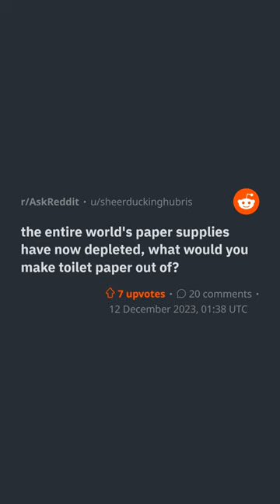the entire world's paper supplies have now depleted, what would you make toilet paper out of?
(r/AskReddit) the entire world's paper supplies have now depleted, what would you make toilet paper out of?